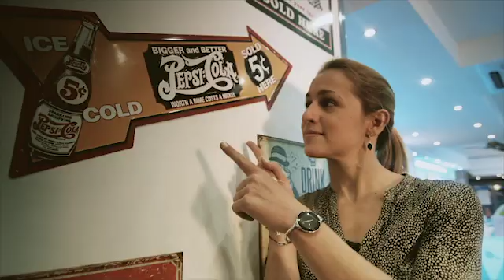PepsiCo/Noledge - Intel® Core™ vPro™ Platform-Based 2 in 1 Devices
PepsiCo use the Noledge* sales support software, accessed using Intel Core vPro Platform-based 2 in 1 devices to enable their sales force to work on the go. See how Intel Core vPro Platform-based 2 in 1 devices help make PepsiCo's business, Pop!